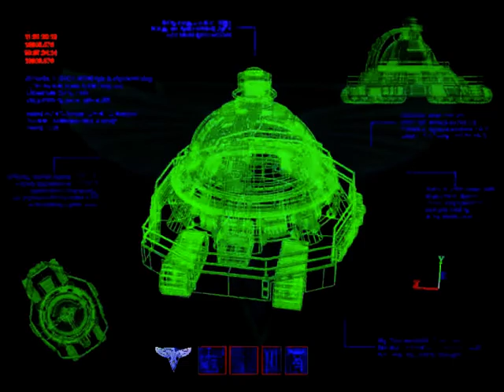Command & Conquer: Alarmstufe Rot 2 – Yuris Rache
Über eine kleine Spende würde ich mich sehr freuen.
Bin dankbar für jede kleine Spende die mich unterstütz.